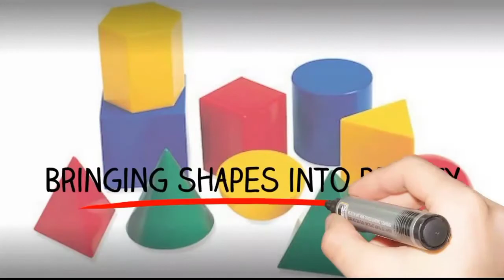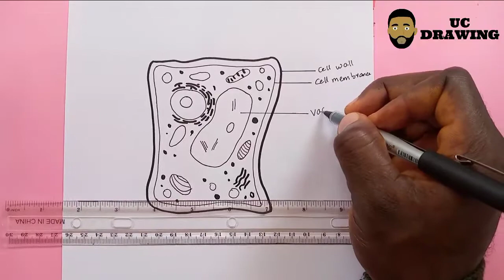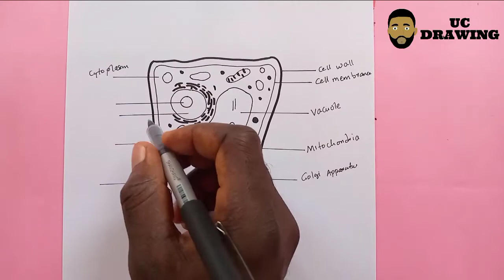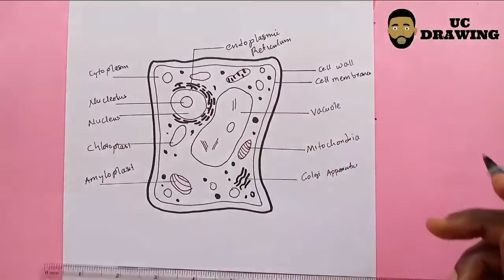How To Draw and Label a plant cell step by step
Learn how to draw a plant cell step by step. I will be dropping seven new videos daily. You can as well make a request via my comment box and mention what you want me to draw. I love you guys.